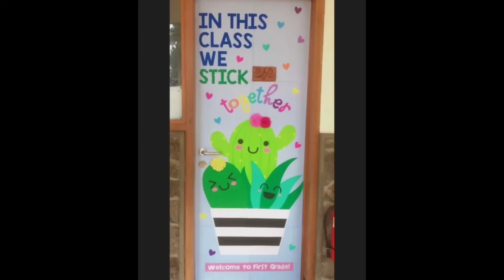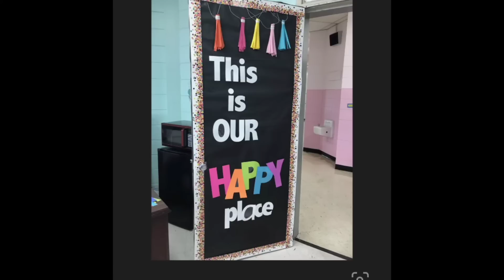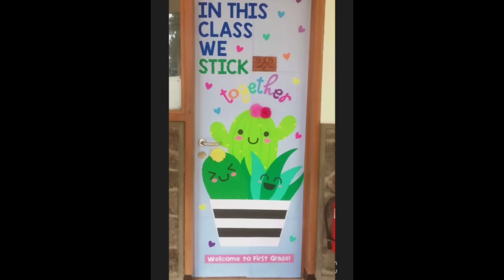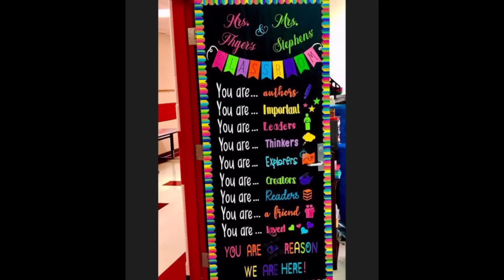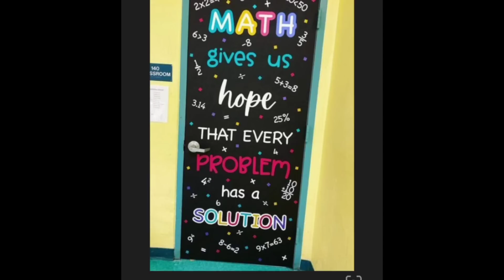School Door Decorations ll kindergarten door decorations